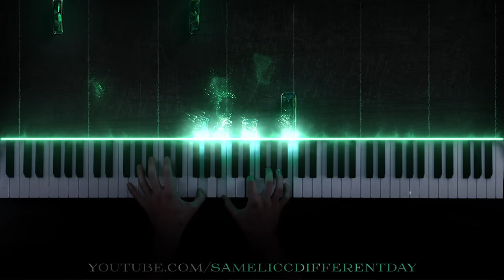Sibelius - Le Sapin (The Spruce)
Jean Sibelius - 5 Morceaux, Op. 75 No. 5 (Le Sapin)

I'm back!! Sorry for the delay, I've recently moved and it took me a while to adjust and organize my time but I'm back to normal now so I'll be expecting to upload videos more regularly.

I'd love to chat with you all!